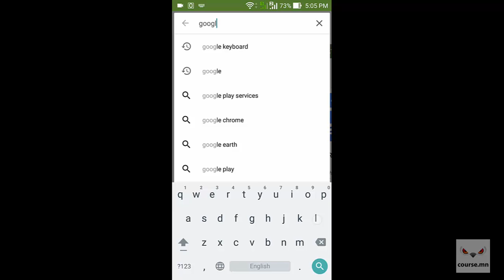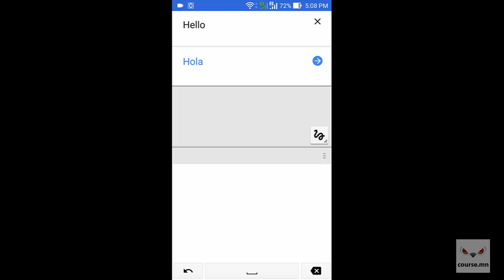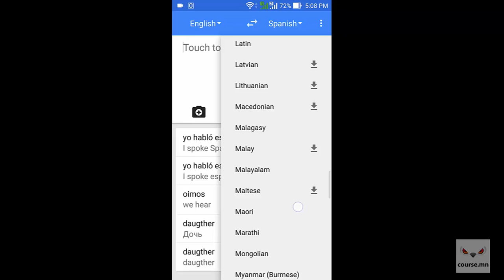Андройд утсан дээр Google Translate ашиглах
Андройд утсан дээр гүүгл транслате суулгаж ашиглах талаарх хичээл.